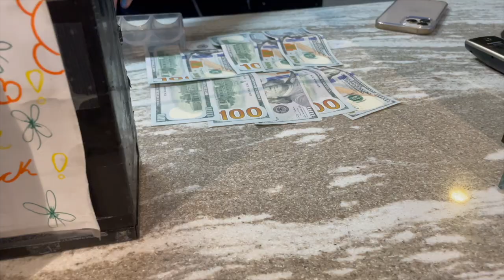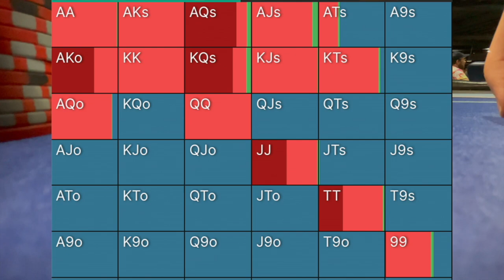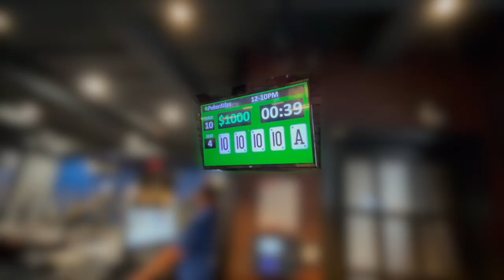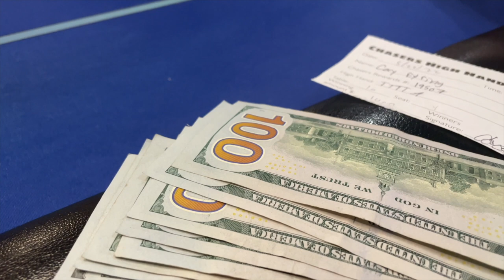FLOPPING QUADS and GETTING PAID!!! ABSOLUTE SUN RUN!!! - Poker Vlog #9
Hey! My name is Corey, welcome to the pokervlog! Today, we flop QUADS in an absolute sun run of a session at 2/5 NLH. The hands get crazier as the episode goes on.

last episode: